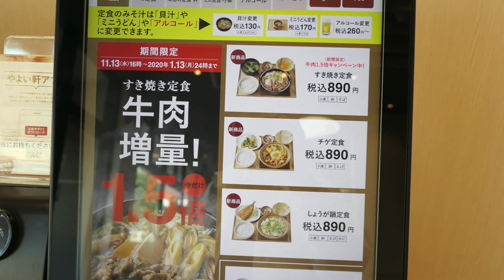【やよい軒⑥】 この時期がやって来ました チゲ定食を食す ＃646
冬になったら食べたくなるチゲ鍋をさつきが丘店でいただきました